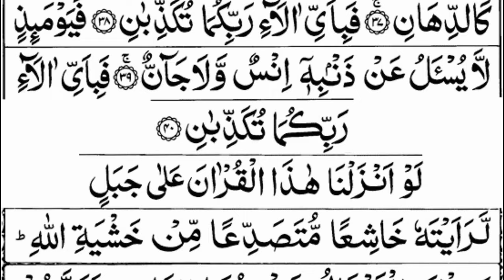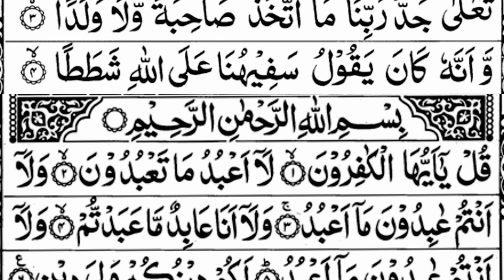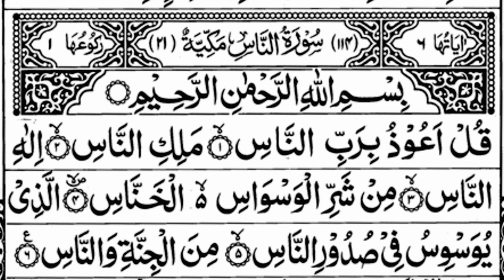Most Popular Of Manzil Dua | Manzil Tilawat Full | Kale Jadu Ka Tod | Kale Jadu Se Hifazat Ka Wazifa